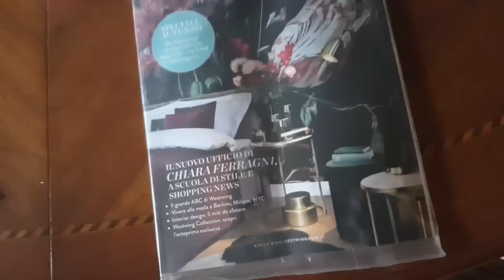Vlog: Che esaurimento!!!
Se il video ti è piaciuto clicca "mi piace" e ricorda di iscriverti con il bottone rosso per non perdere i prossimi video!